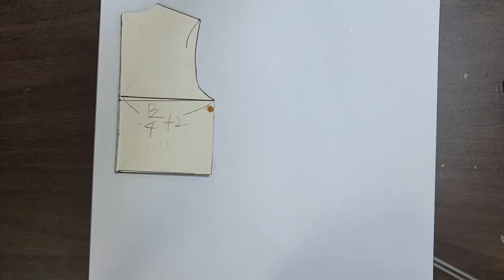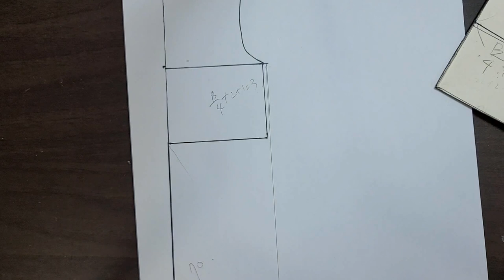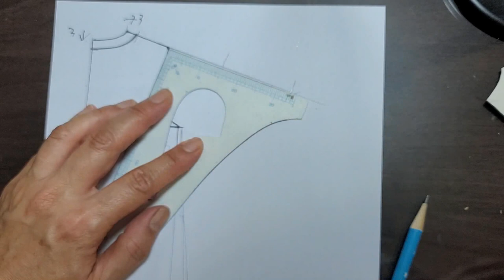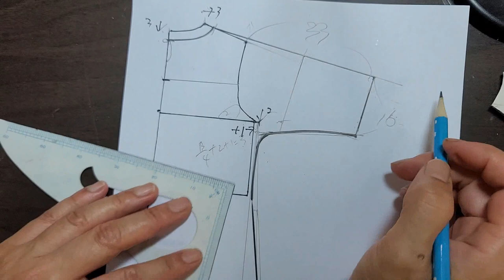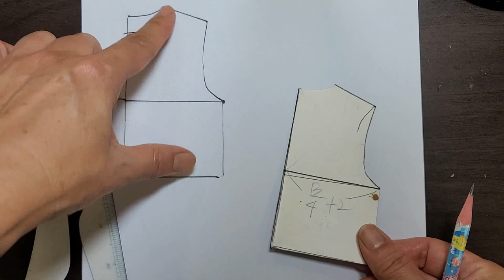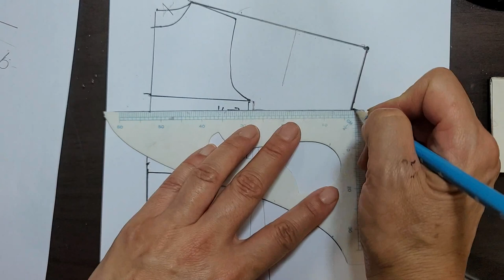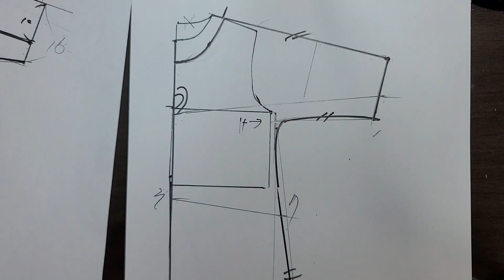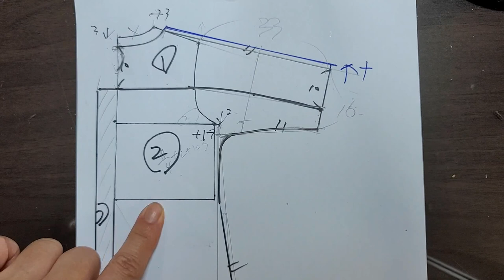라운드넥, 심플원피스, 린넨원피스 만들기(패턴 풀영상)/ Many people are looking for a simple linen dress pattern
- 초보자부터 제작 가능한 심플한 여름원피스 디자인입니다.
- 원피스뒤판, 앞판,소매패턴까지 원피스 패턴 풀영상입니다.
- 이전에 업로드한 봉제편도 시청바랍니다.
- Linen Dress, Dress Pattern, Simple Summer Dress
- It's a simple summer dress design that can be produced by beginners.
- This is a full video of the dress pattern on the back, front, and sleeve patterns of the dress.
- Please also watch the sewing episode that I uploaded before.